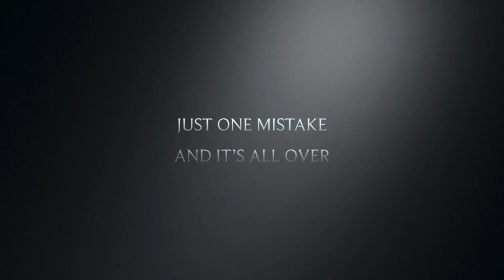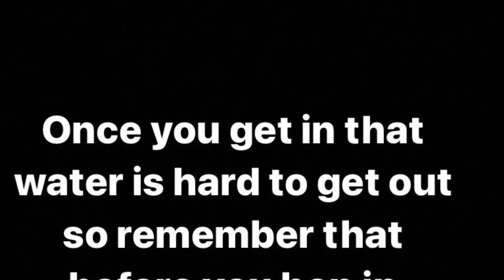Both Sides Trailer